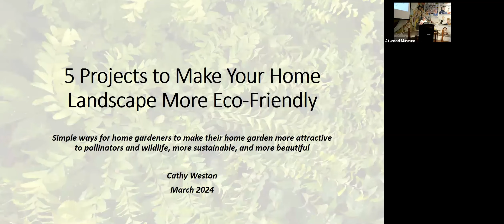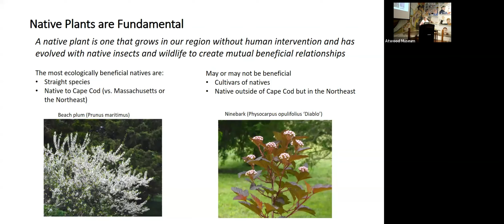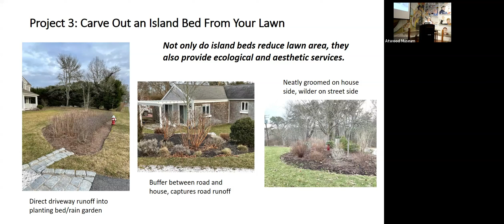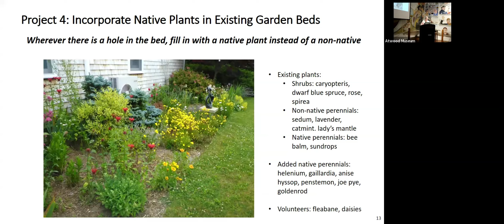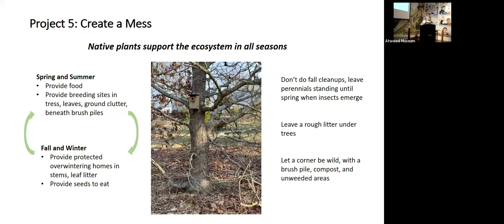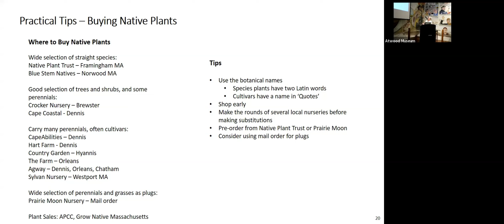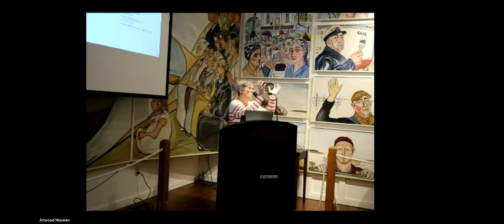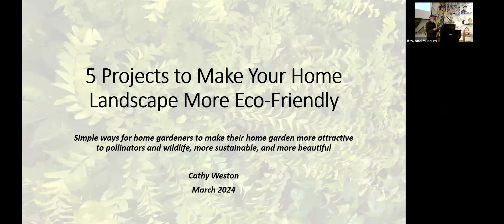Tuesday Talks: Cathy Weston: 5 Projects to Make Your Home Landscape More Eco Friendly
As awareness of our environmental challenges increases, many people want to do their part by improving the eco-friendly nature of their homes and backyards. Some people need some help getting started! Cathy Weston will be sharing 5 concrete and manageable projects that homeowners can do this Spring, with a focus on adding native plants to an existing landscape. She will provide plant recommendations and layouts for each project.

Cathy Weston has been gardening on Cape Cod for 30 years, with the last 10 focused on native plants.  She holds a Certificate in Native Plant Horticulture and Design from the Native Plant Trust, and has incorporated over 120 native species into her own Chatham landscape.  Cathy is also a Trustee of the Chatham Conservation Foundation, where she tends the mini-meadow at CCF headquarters on Main St and assists in landscape restoration projects.